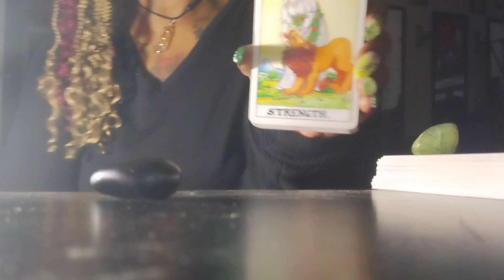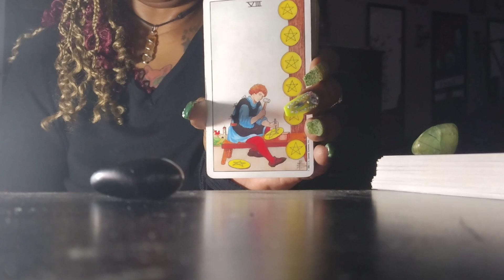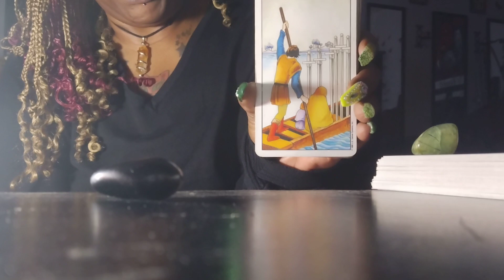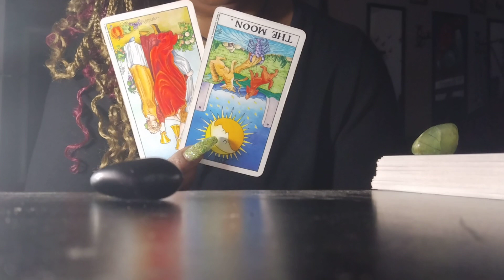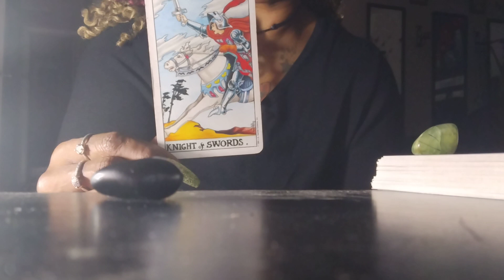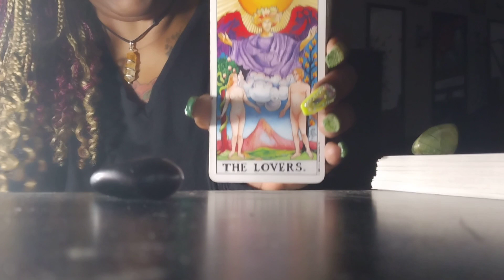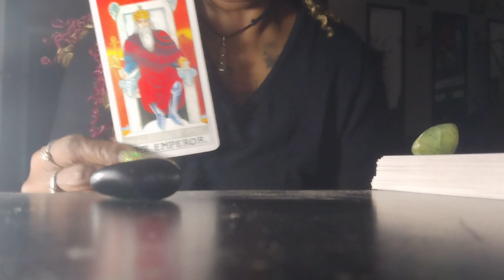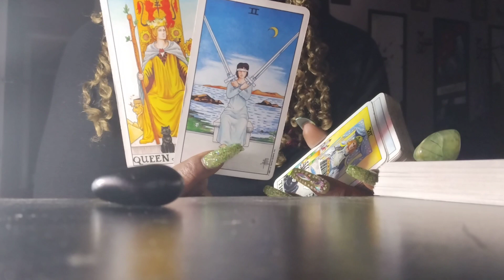The Argument Was Petty...Coming In Can't Stay Away Any Longer/Truth About A Pregnancy